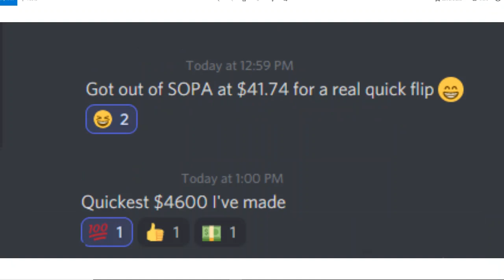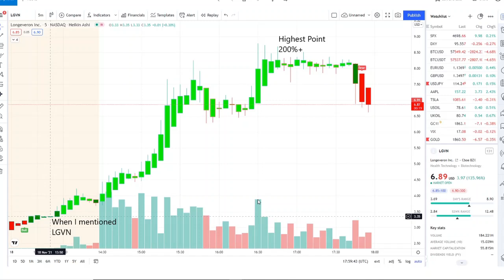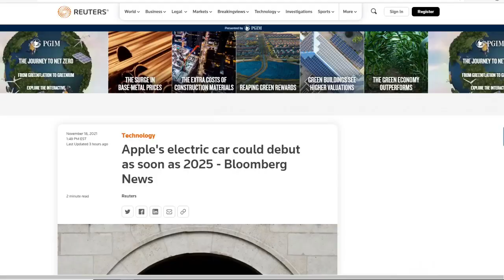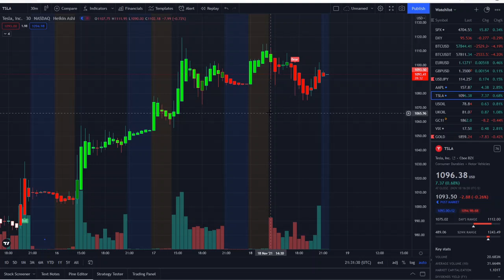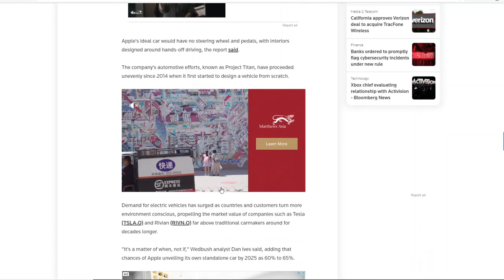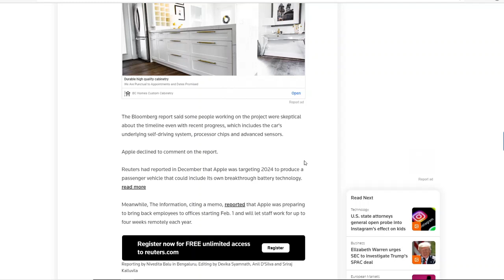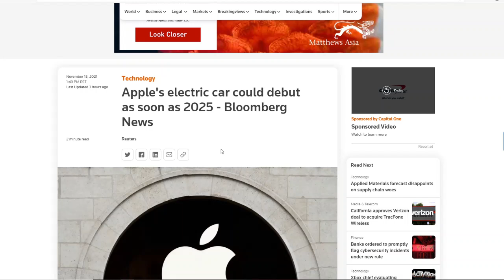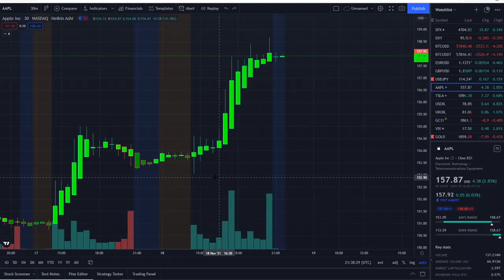🚨 APPLE HUGE NEWS!! 😱 APPLE STOCK JUST DROPPED A HUGE BOMBSHELL!!! 🚀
LETS TALK ABOUT THIS MASSIVE NEW APPLE JUST DROPPED !

SHIBA INU, SHIBA, SHIBA INU COIN, SHIBA INU, SHIBA, SHIBA INU COIN